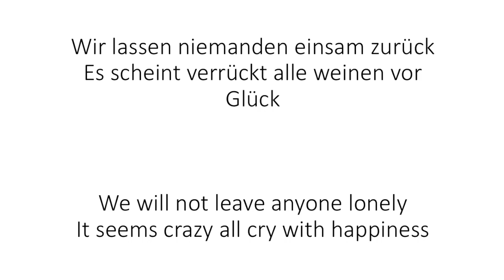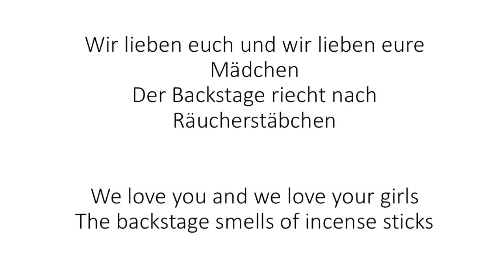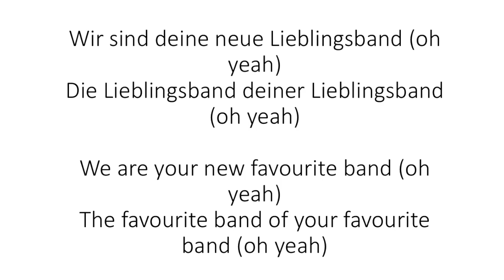Lieblingsband (Oh Yeah) - KRAFTKLUB - English + German Lyrics